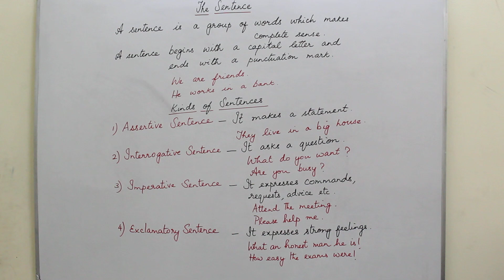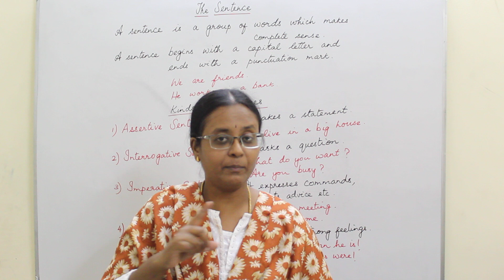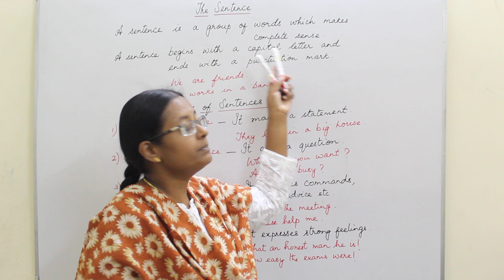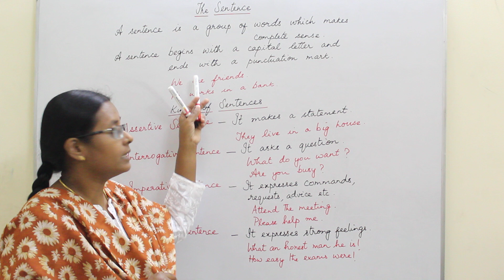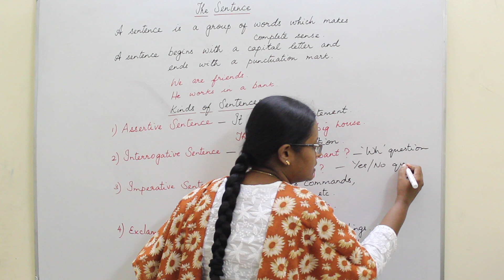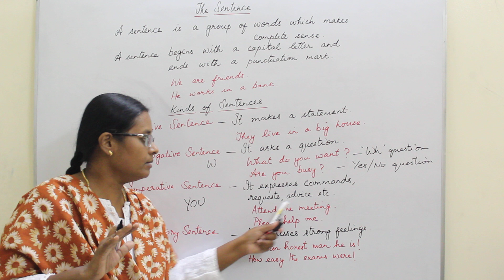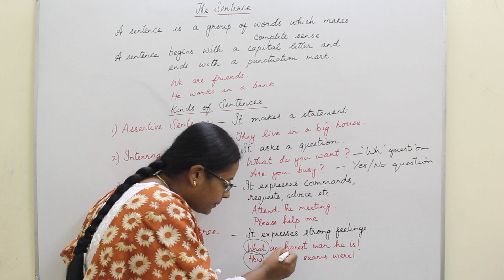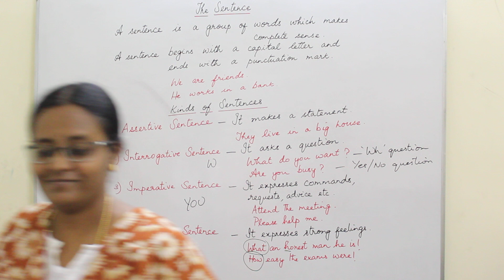[ TAMIL ] - LESSON 1 - Sentence and its types | What is a sentence? | Four types of Sentences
This lesson is about the Sentence and its types.